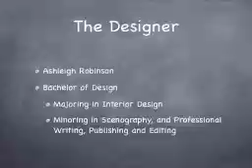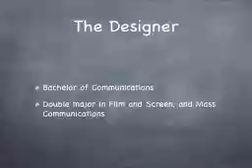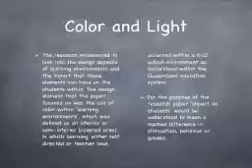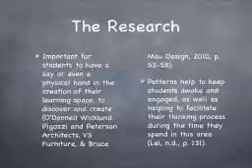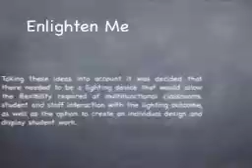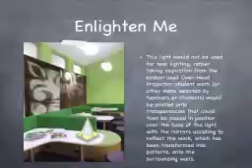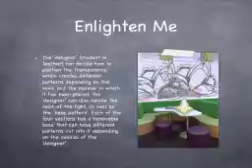Color Studies - Enlighten Me - LOW RES